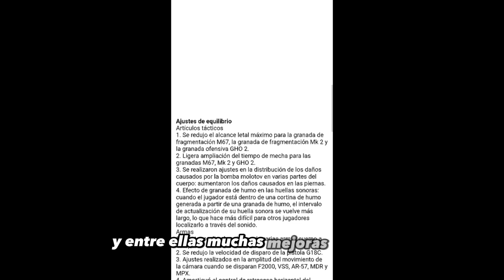ajustes de equilibrio para la temporada 2 de ARENA BREAKOUT 🪖"notas de parche season 2"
Notas del parche de prueba S2

Actualizaciones de mapas

1: Nuevo mapa - Puerto: Esta ciudad en la Bahía de Guoyapos solía ser la base naval más grande de Kamona. ¡Juega este mapa en modo normal o Lockdown Zone y echa un vistazo a la nueva extracción del helicóptero!

2. Actualización de Northridge: el punto de control se ha ampliado para convertirse en la zona de servicios del campamento y la plataforma de observación ahora es la estación del teleférico.

3. Los interruptores de los puntos de extracción ahora están marcados para ayudar a los jugadores a encontrarlos.

4. Hubo un intento de sacar la caja fuerte del pasillo del motel fuera de la granja, pero parece que el vehículo blindado se estrelló bajo el puente roto.

Nuevas armas

Rifles de asalto: AN-94 (5,45x39), AEK (7,62x39), ACE 31 (7,62x39) y SCAR-L (5,56x45)

Escopeta: DP-12 (12x70)

Revólver: Revólver M300 (7,62x54)

Nuevos elementos tácticos + cambios

1. La nueva linterna táctica X300U-A se puede instalar en una mira láser para mejorar sus capacidades tácticas durante la noche.

2. Se realizaron ajustes a la forma del humo de la granada de humo M18 para una apariencia más natural.

3. Mejoras realizadas en el efecto cegador del flashbang M84.

4. Mejoras en la granada señuelo: los pasos generados por el señuelo ahora tienen un ritmo aleatorio y los sonidos del señuelo difieren según el material sobre el que se coloca.

Nuevas características y mejoras del sistema

1. Kit Builder: recomienda equipos según el presupuesto que usted establezca.

2. Kit rápido: use cupones de kit para prepararse rápidamente antes de ingresar a la Zona Oscura.

3. Robo táctico: la acción de robo táctico se puede activar cuando el jugador cambia de su arma principal a su arma secundaria.

4. Traducción del chat mundial: permite a los jugadores traducir texto de otro jugador según la configuración de idioma seleccionada.

5. Canales de chat en idiomas locales.

6. Se agregaron tablas de clasificación.

7. Opciones de personalización, incluidos atuendos, insignias, placas de identificación, etc.

8. Función de calificación de acciones y mejoras realizadas en el historial de calificación de acciones.

9. Diseño de selección de mapas.

10. Mapa interior de la Armería (ahora se puede acceder a los niveles B1 y B2).

11. Mejoras realizadas en las animaciones y acciones de los personajes en el lobby del equipo.

12. Gran revisión de la pantalla de resumen de la incursión, incluida una nueva función de descripción general de la ruta.

13. Mejoras realizadas en los efectos de los íconos de clasificación, las animaciones de promoción de niveles y el sistema de clasificación de estrellas de Leyenda.

14. Animaciones de diseños de armas en la pantalla Personalizar.

15. Mejor experiencia en la tienda.

16. Función Auto-Skin en el almacenamiento personal.

17. Función de limpieza de contenedores durante la recuperación de suministros.

18. Se agregaron acciones de inspección y ataque con guantes.

19. El estado Elite Militant ahora es permanente y tiene la posibilidad de activarse en cualquier momento.

20. Calificación de rendimiento para cada partido en la pantalla detallada de resultados del partido.

21: Compartir imágenes agregó una opción de visualización de identificación y bandera.

22. Aerosoles durante las incursiones.

Ajustes de equilibrio

Artículos tácticos

1. Se redujo el alcance letal máximo para la granada de fragmentación M67, la granada de fragmentación Mk 2 y la granada ofensiva GHO 2.

2. Ligera ampliación del tiempo de mecha para las granadas M67, Mk 2 y GHO 2.

3. Se realizaron ajustes en la distribución de los daños causados ​​por la bomba molotov en varias partes del cuerpo: aumentaron los daños causados ​​en las piernas.

4. Efecto de granada de humo en las huellas sonoras: cuando el jugador está dentro de una cortina de humo generada a partir de una granada de humo, el intervalo de actualización de su huella sonora se vuelve más largo, lo que hace más difícil para otros jugadores localizarlo a través del sonido.

Armas

1. Ajustes realizados al peso de varias armas cuerpo a cuerpo.

2. Se redujo la velocidad de disparo de la pistola G18C.

3. Ajustes realizados en la amplitud del movimiento de la cámara cuando se disparan F2000, VSS, AR-57, MDR y MPX.

4. Amortiguó el control de retroceso horizontal del F2000.

5. Escudo de arma para la ametralladora ligera RPK.

6. Ajustes realizados a la velocidad de movimiento mientras se sostiene el M4A1, SVDS, VSS, Mk14, M110 y USAS-12.

7. Se realizaron ligeros ajustes en el retroceso de los primeros disparos con MP5, MPX, FAL, M4A1, H416 y F2000.